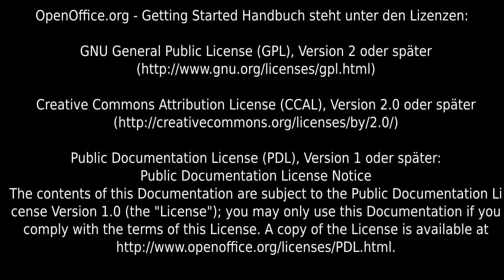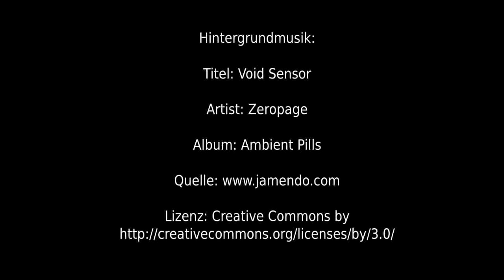Screencast 074 - OpenOffice.org - Writer - Gallery - Objekte in ein Dokument einfügen